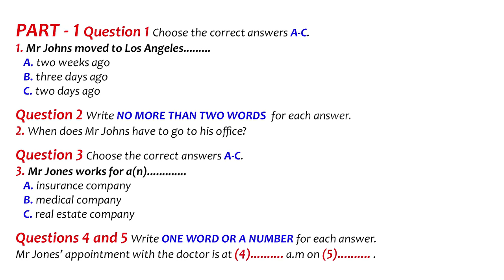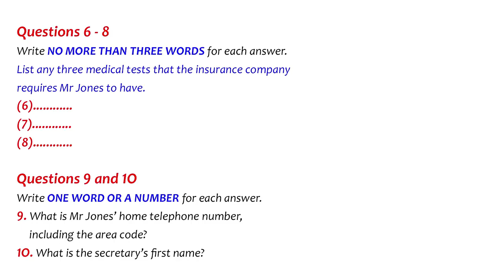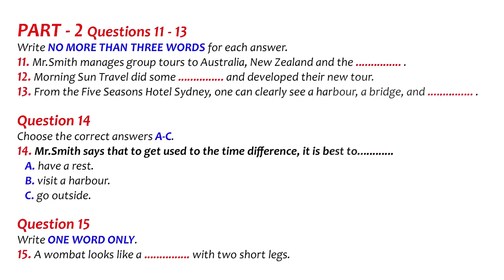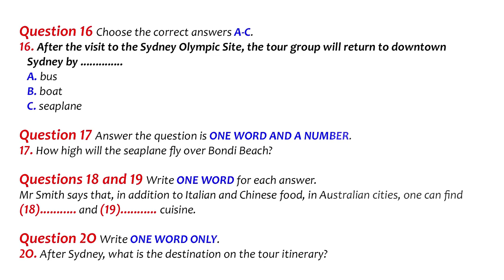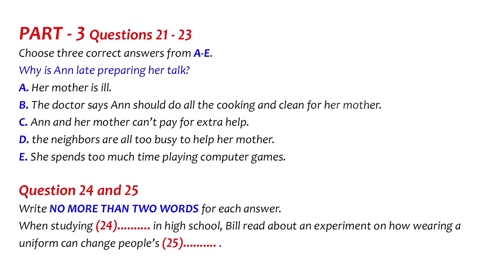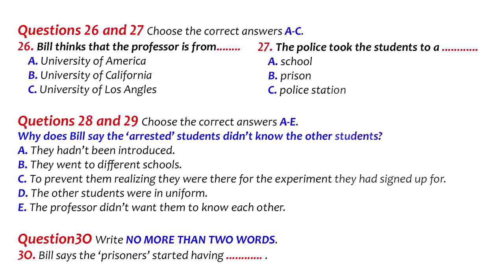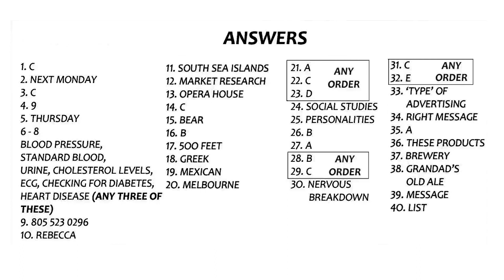IELTS LISTENING PRACTICE TEST 2021 WITH ANSWERS | 12.06.2021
The IELTS Listening Test IELTS Candidate DO LISTENING TEST IMPROVE YOUR SKILLS :- You will be given time to read through the questions before you listen.